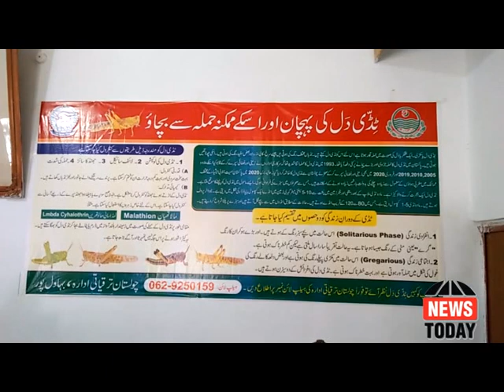جون کے مہینہ میں چولستان میں ٹڈی دل کے بڑے حملے کا خطرہ